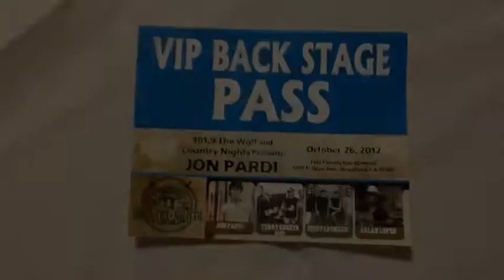Jon Pardi live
Jon Pardi in concert in Woodland, Ca October 26, 2012.